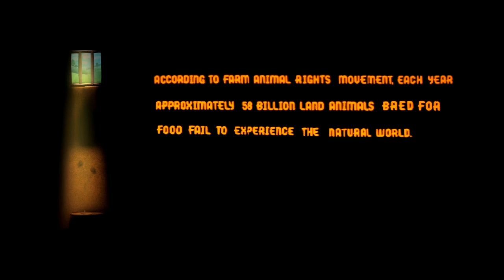LittleBigPlanet 2 - MICHAEL JACKSON EARTH SONG (FULL MUSIC VIDEO!)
made by Destiny_Waits

This was MJ's biggest selling single in the UK, but the video is not so much about the artist, its really about the planet and our lack of compassion for the other earthlings that occupy it. 1-2 players recommended to keep the music in time with the scenes. Thanks to Kelitorous for fixing the conveyor belt for me. Enjoy!.

LBP2 Little Big Planet 2 Michael Jackson Earth song